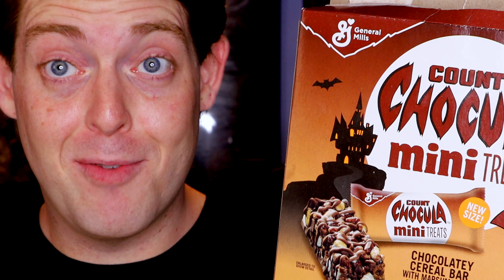SNACK ATTACK!! General Mills Count Chocula Mini Treat Bar | 👻 13 Snacks of Halloween 🎃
General Mills Count Chocula has been a Halloween staple for years now. But recently the Count has been making extra snacks in the form of tasty cereal bars. Today for our 13 Snacks of Halloween I try these cute little guys made with one of my favorite cereals.

Don't miss these tasty monster cereal treats!

Take care and I'll see you all tomorrow!!!